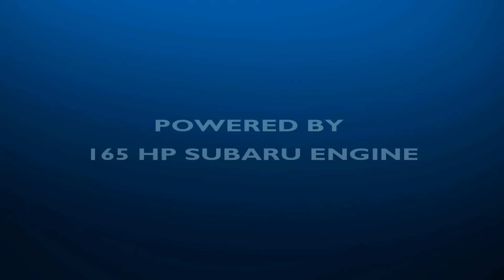All terrain Hovercraft for fishing and hunting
Recreational Hovercraft Christy 6183

Experience the excitement of taking a test drive on the Christy 6146 and get a first impression of the model by signing up on our website!